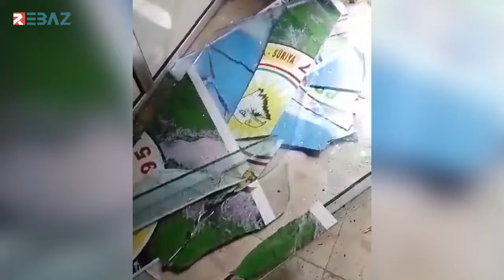توثيق... ثمان عمليات ومحاولتي حرق لمكاتب ENKS وأحزابه على يد مليشيات PYD بكوردستان سوريا